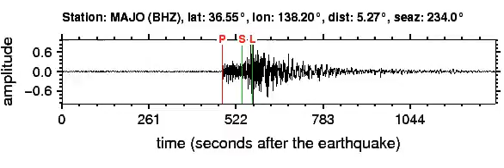MAJO Soundquake: 9/18/2011 07:04:19 GMT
This is a sonification of the Off East Coast Of Honshu, Japan 5.6M earthquake (9/18/2011 07:04:19 GMT). It was made from a seismogram recorded by the global seismic station MAJO in EASTERN HONSHU, JAPAN.